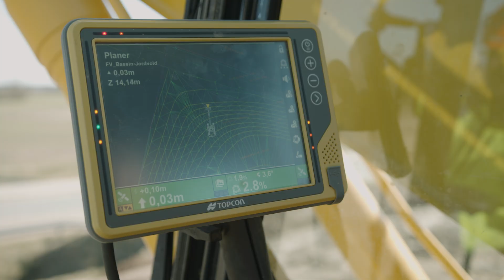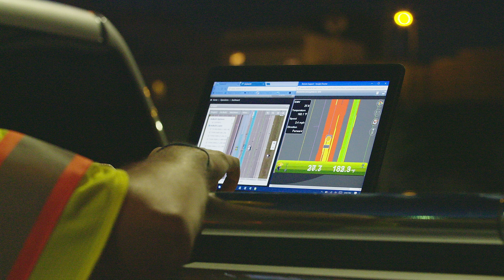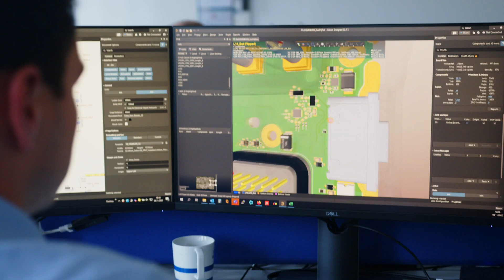Topcon | Pioneering Innovation for Over Nine Decades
Since our establishment in 1932, Topcon has consistently introduced game-changing solutions to some of the world's most crucial industries. We provide vital support to industries like infrastructure, agriculture, and healthcare.

Renowned as a global technology leader, Topcon offers cutting-edge, proprietary solutions such as automated construction processes, precision farming operations, and advanced eye screening technologies.

We envision a world where everyone can access quality healthcare, food, roads, housing, and buildings. We see a society where basic necessities are not just accessible but are also sustainable and equitable.

From our manufacturing processes to how we conduct our daily business, we have always strived to make a positive and meaningful impact on the environmental, economic, and societal challenges facing the communities where we live and work.

Building on our rich 90-year legacy, we remain committed to embracing new challenges. Our dedication persists as we push boundaries and bring about digital transformation with a personalized touch.